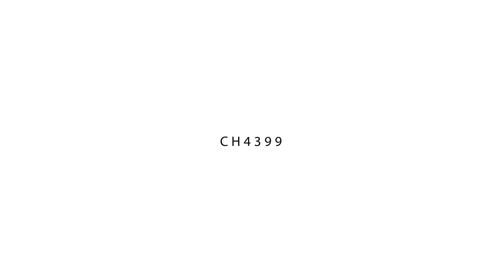마인크래프트 - 레드스톤,회로강좌 작은 4x4valit door [CH4399]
음악 - Cartoon - On & On